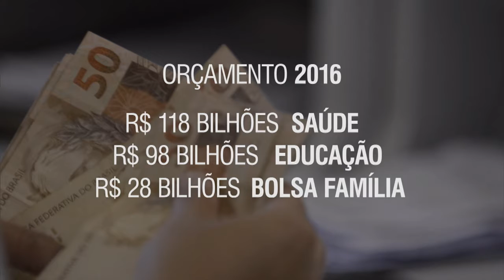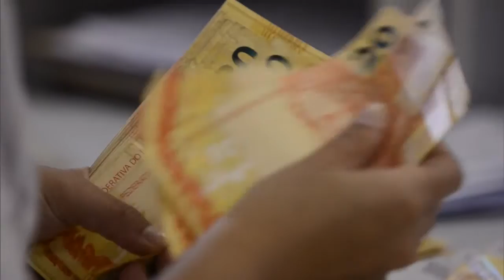Presidenta Dilma sanciona Orçamento da União de 2016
NBR NOTÍCIAS - 15.01.16: A presidenta Dilma Rousseff sancionou, sem vetos, o Orçamento de 2016, que prevê receitas e gastos do governo e estabelece a meta de superavit primário. Aprovada pelo Congresso Nacional em dezembro do ano passado, a Lei Orçamentária Anual (LOA) fixa a economia de 0,5% do PIB para o pagamento de juros da dívida. E prevê recursos para o salário mínimo de R$ 880, que entrou em vigor neste mês.